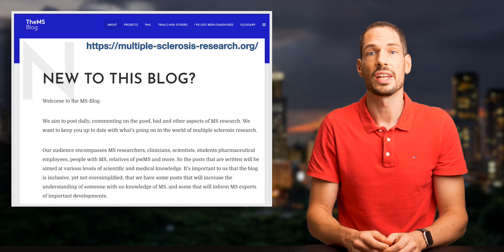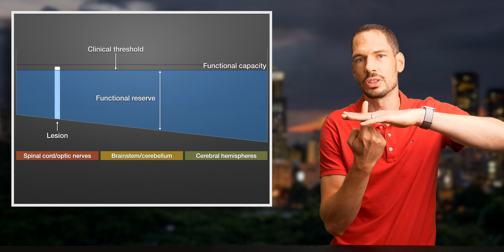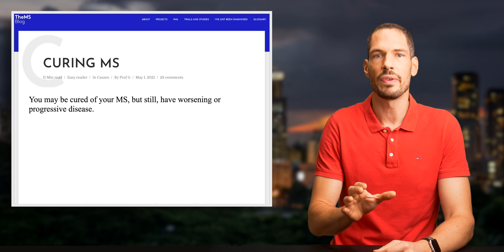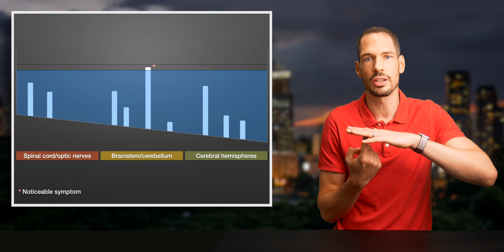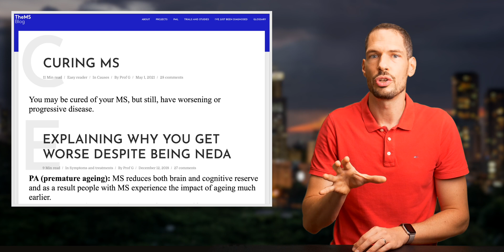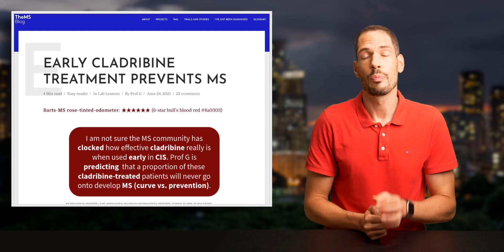Experts: MS might be cured/prevented by early and effective treatment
Why do experts believe this? In this video, I explain their point of view with the help of the topographical model of MS.

There are more than a dozen MS treatments on the market today. But can they cure MS?

Sources:
Topographical model for Multiple Sclerosis

Blog Posts MS blog by Professor Gavin Giovannoni
PREVENTION VS. CURE